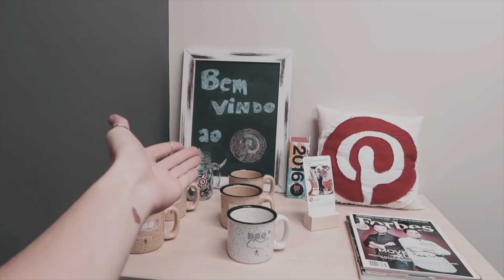O ANO DE 2017 FOI LOUCO - RETROSPECTIVA 2017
Ligeiramente atrasada, nossa retrospectiva de 2017 está aqui, prontinha e maravilhosa!